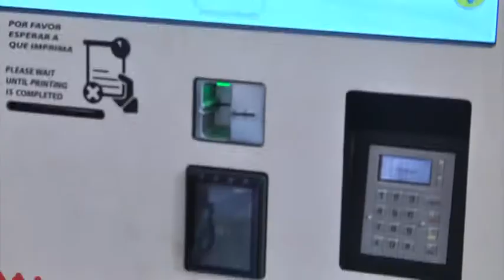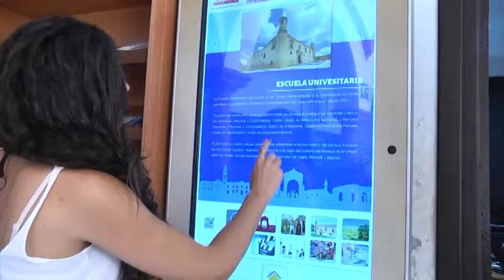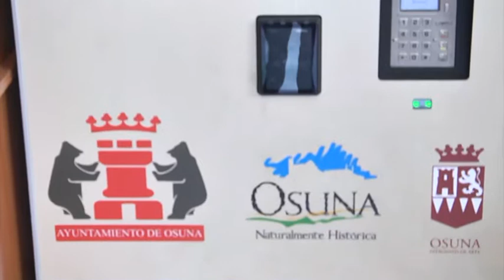[Informativo 31/7/2017] Curso de inglés pantallas táctiles